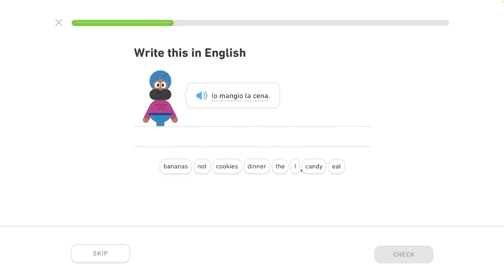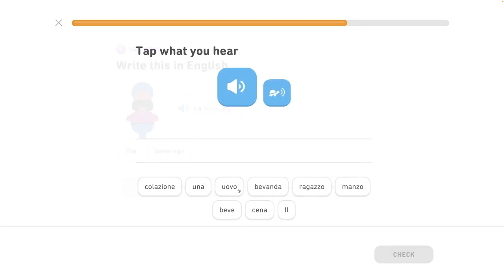🇮🇹 Celok 2 - Rozhovor o jedle 4/7 - Pozdrav ľudí, hovor o jedle - Taliansky s Yetim